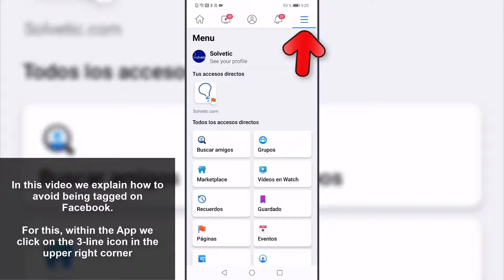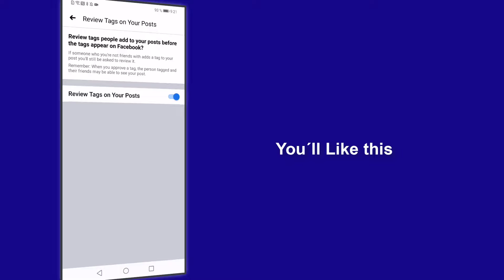❌ How to Stop Being Tagged on Facebook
Solvetic_eng video-tutorial to know how to remove facebook notifications from your email in detail step by step.

Do you want to know how to remove Facebook notifications from your email? In the following video you will see all the steps you must follow to know how to remove Facebook notifications from your email so that you stop receiving these messages.